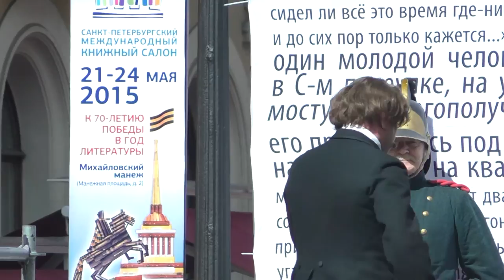Санкт-Петербург 2015. День города. Дефиле героев Достоевского. Видео - Александр Травин